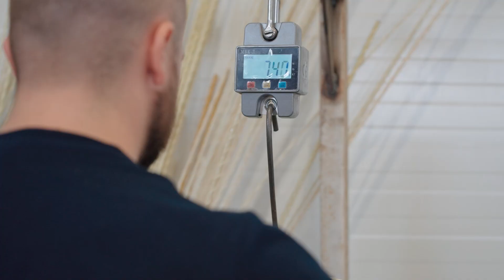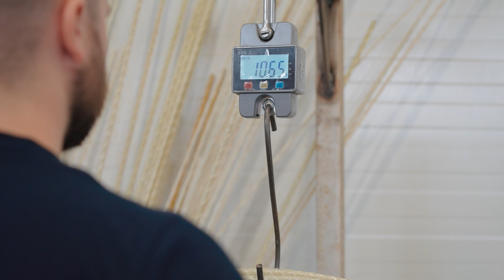How to make millions from composite materials in 2025?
💸 Want a business that will start making a profit faster than you can upgrade your smartphone? This video is your guide to the world of composite building materials: lightweight, durable, and incredibly profitable. We will show you how to start producing composite reinforcement, construction mesh, and flexible ties in just 60 days — with minimal investment, an area of 60 m², and energy consumption at the level of a regular bakery.

You will learn how a fully automated line works, producing up to 20,000 running meters of reinforcement per shift. We will analyze the real profit in figures (up to 2 million rubles per month even at half capacity), scaling options, and calculate the payback period based on your initial data. Composites today are not just a trend, but a solution to three major problems in construction: weight, corrosion, and logistics. This means stable demand for years to come.

We have been operating since 2011 and supply equipment to Russia, the CIS, Europe, and the Middle East. We take care of the entire cycle: design, installation, commissioning, training, and round-the-clock support. From family businesses to large holding companies, our customers are already making money. Join them.

In just two months, you will be at full production capacity.

Compared with steel-based solutions, our equipment:
- occupies minimal floor space;
- is run by just 2–3 operators;
- has very low power consumption;
- needs no warehouse handling machinery;
- delivers finished products in compact packaging;
- produces items nine times lighter than steel analogues;
- relies on raw materials available virtually everywhere in the world.

Products you can manufacture
- composite mesh;
- composite rebar;
- flexible wall ties.

Turn-key plant setup
The composite-materials market is expanding rapidly. We offer full turn-key production set-up, letting you earn substantial profits with relatively small capital outlays.

With many years of know-how in composite manufacturing, we will:
- launch a new plant or modernise an existing one;
- train your staff in operation, adjustment and maintenance;
- share proven sales strategies for finished products.

Proven performance since 2011
- Daily in-house operation confirms the quality and reliability of our machines.
- Design focuses on eliminating human error via integrated sensors and automation—no need for highly skilled operators.
- Built for 24/7 operation with no process stops.
- Every component, from a single nut to complex actuators, is carefully specified for durability.
- Spare parts and consumables are readily available.

Engineering highlights
- Robust steels for all heated and moving elements;
- Optimised furnace thermal efficiency to cut energy costs;
- Simple, reliable components throughout the line.

Our competitive edge
- Full warranty compliance;
- Post-warranty service;
- 24/7 technical support;
- In-stock spare parts.

Choose LLC “Construction Innovations” for dependable, high-performance equipment that brings composite building-material production within your reach.